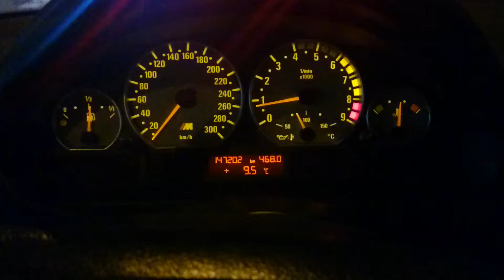Siemens MS43 multi-purpose gauges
Modifying the ecu code to send variable measurements over the can bus. Switching between oil temp and exhaust gas temp in this case.